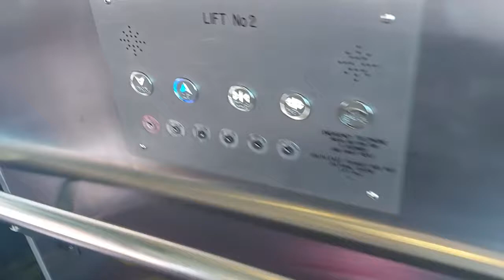Unknown lift at Cultural Centre Station, QLD